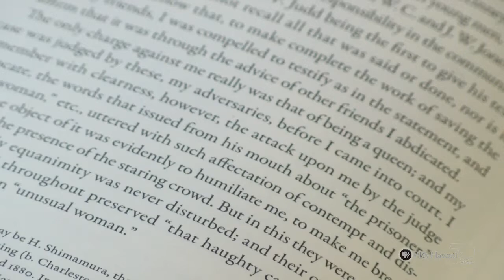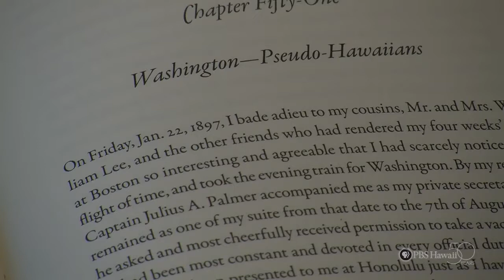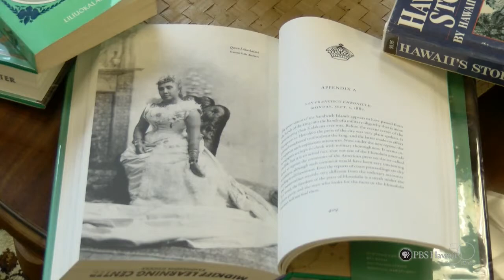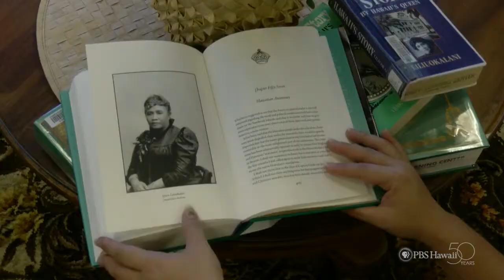The Queen's Words | HIKI NŌ Episode 519 | PBS HAWAIʻI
Students from Kamehameha Schools Kapālama on Oʻahu take a look at the recently published, uncensored version of Queen Liliʻuokalani's autobiography and her accounts of the overthrow of the Hawaiian Kingdom.